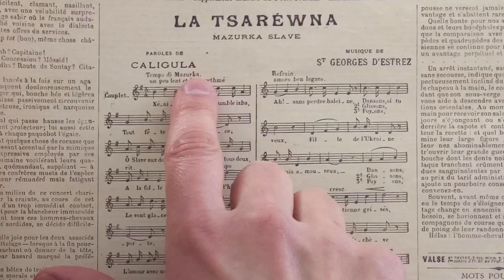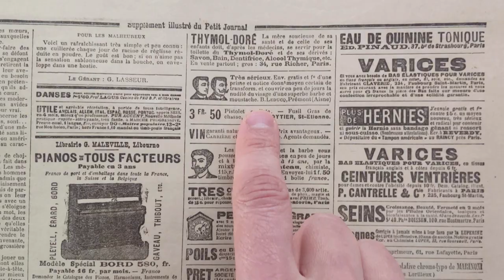Mariano Garcia ⚡ Twist del Italpark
Videoclip "Twist del Italpark", el nuevo single de Mariano Garcia.

Video por Joaquín Wall.
Protagonizado por Francesca Giordano, Eva Lucia Richter y Ramón Blanc.

Coros: Vicky Cé

¡Gracias a Fukuoka Regalos de Bariloche!